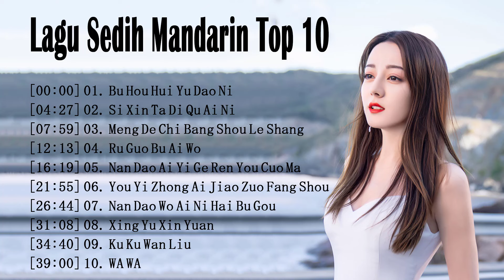Top 10 Lagu Mandarin Pilihan Terbaik 2021 Enak Didengar Saat Santai - Bu Hou Hui Yu Dao Ni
[00:00​] 01. Bu Hou Hui Yu Dao Ni
[04:27​] 02. Si Xin Ta Di Qu Ai Ni
[07:59​] 03. Meng De Chi Bang Shou Le Shang
[12:13​] 04. Ru Guo Bu Ai Wo
[16:19​] 05. Nan Dao Ai Yi Ge Ren You Cuo Ma
[21:55​] 06. You Yi Zhong Ai Jiao Zuo Fang Shou
[26:44​] 07. Nan Dao Wo Ai Ni Hai Bu Gou
[31:08​] 08. Xing Yu Xin Yuan
[34:40​] 09. Ku Ku Wan Liu
[39:00​] 10. WA WA

Wellcome to my channel ! Please Share my chanel on Social sites (Facebook, Google +, Twitter etc...) to more person could listen and enjoy it!
Thank you for reading and have an awesome day!